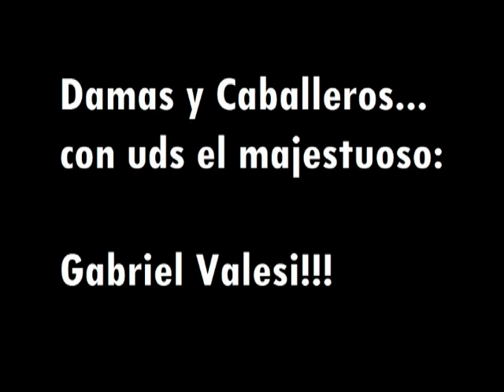El Majestuoso Gabriel Valesi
Acrobata de nacimiento... esquivandole siempre al trabajo! jajajaja